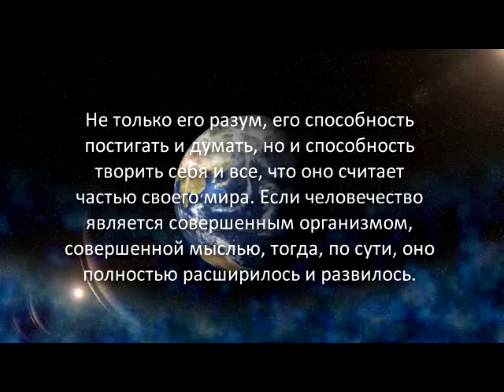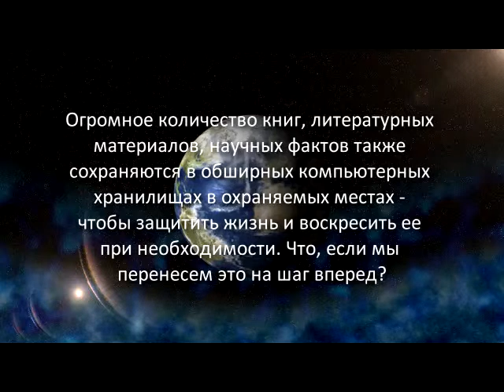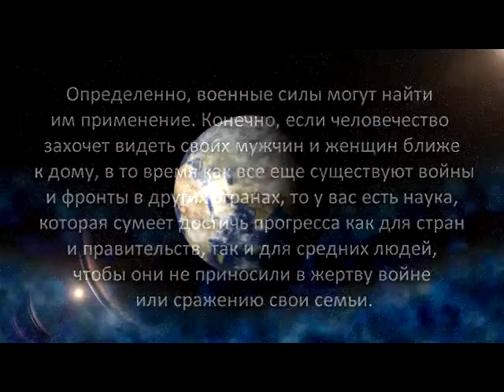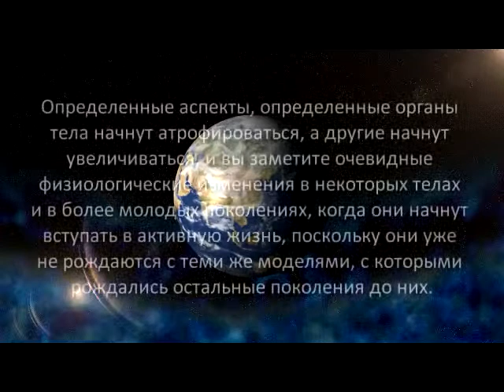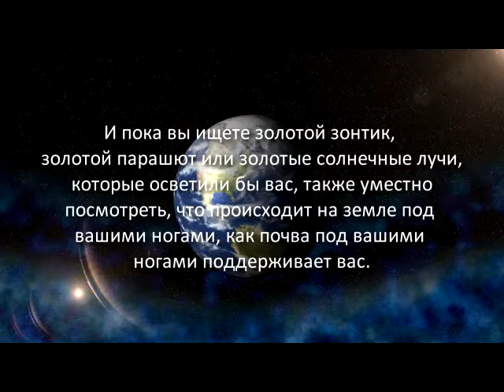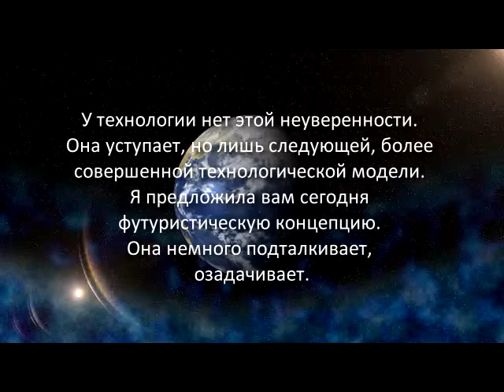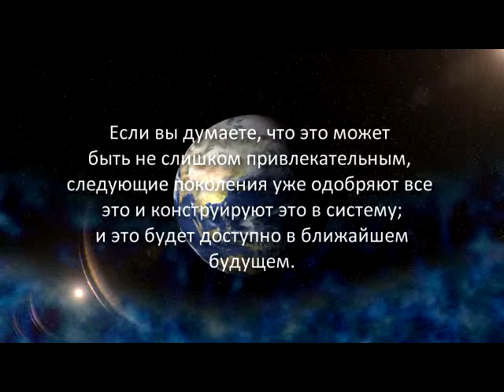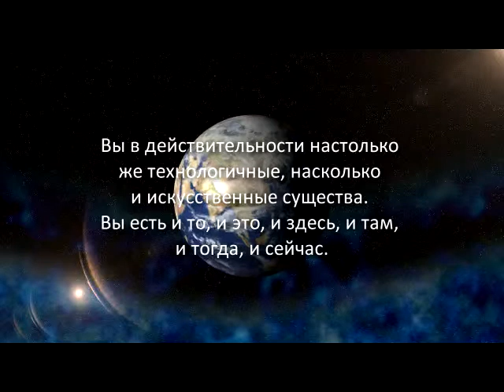«Голос Гайи» № 33. Органическая химия (30.03.11)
Проходит так много дней и часов, которые посвящены рассмотрению недавних событий и событий прошлого и, кажется, что может быть не самый подходящий момент рассматривать настоящее и ближайшее будущее. Тем не менее, сегодня мы исследуем концепцию органической химии и органической технологии, поскольку человечество начинает переходить на новый этап своей созидательности.